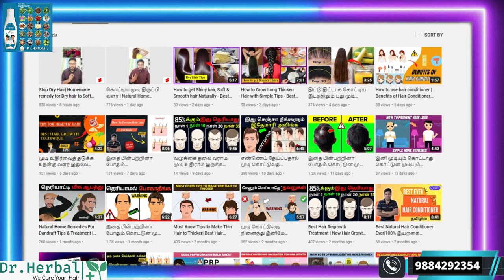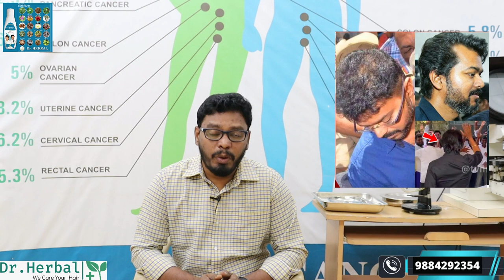Treatment-க்கு வெளிநாடு செல்லும் விஜய் | Actor Vijay Hair Transplant problem| Vijay Hairstyle Reason